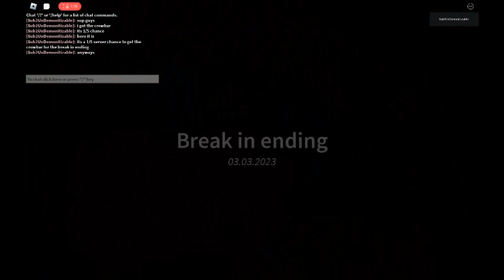Roblox- Break In Ending (Be a dad and get milk simulator)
crowbar 1/5 chance so 1 in 5 servers